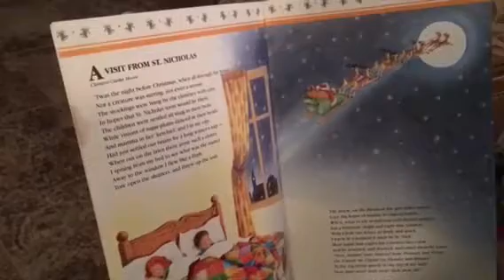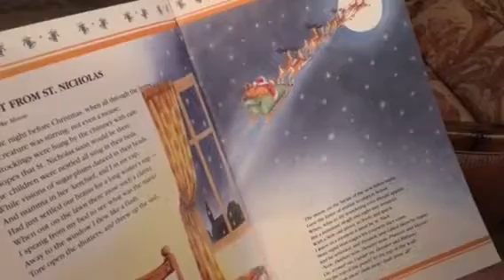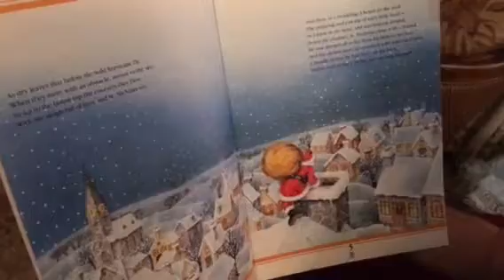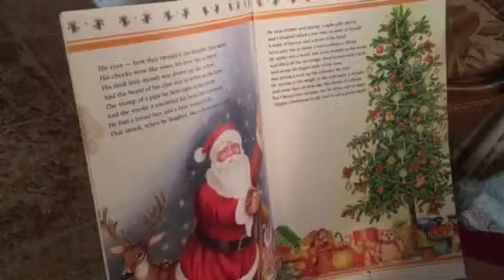"'Twas the Night Before Christmas "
Narrated by Stan Ewing